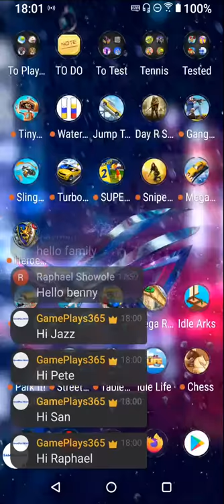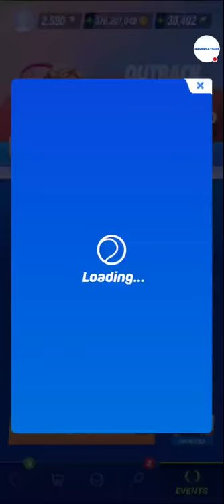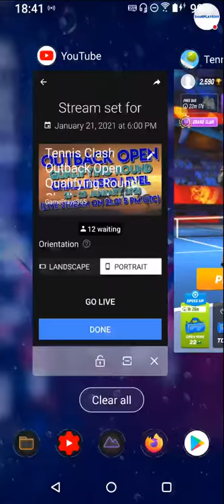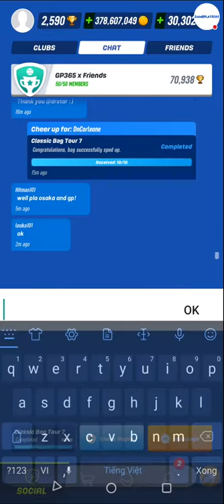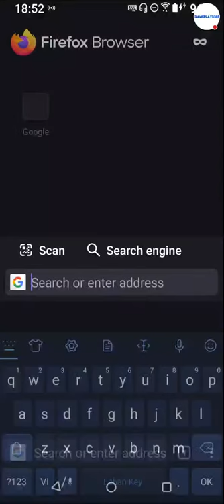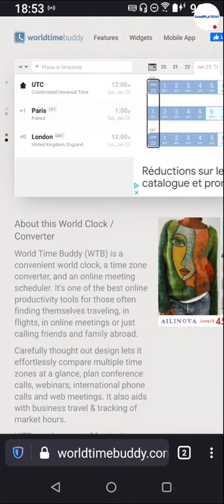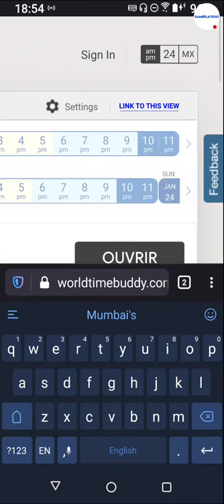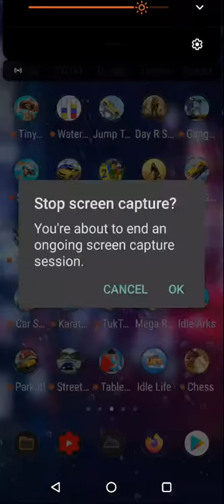Tennis Clash Outback Open Qualifying Round Challenger Level [Live Stream]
Let's live stream the Challenger Qualifying Round of the Outback Open in Tennis Clash, a sports game published by Wildlife Studios.

This qualifying round takes place between 21st and 23rd of January 2021. The entry fee is 2,000,000 coins at Challenger level. The match entry fee is 200,000 coins (for each match, the winner takes it all).

The rules of the tournaments are simple in Tennis Clash. There are 2 rounds to play, each with a limited number of matches to play (10 for the qualifying round, and 20 for the Tournament round).

Scoring is based on points made on each match. The more points you accumulate, the higher you will rank. Make it above the qualification cut to go to the next round.

You can win prizes of bags, coins and strings. Prizes are awarded to players who reach the Tournament Round. You should thrive to enter a higher level to win the biggest prizes. The higher the level you play, the higher the Tour of your prizes.